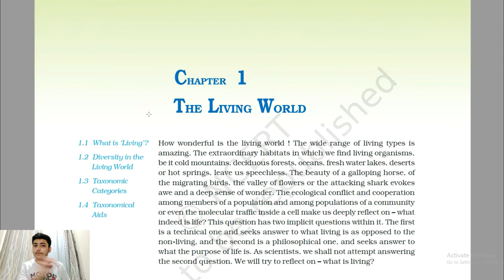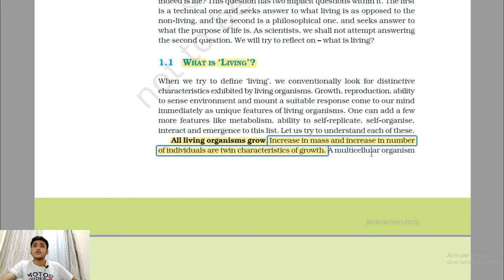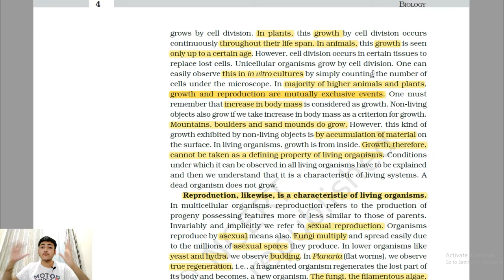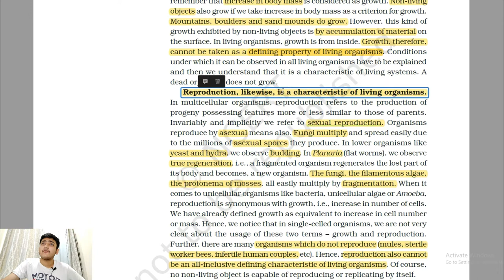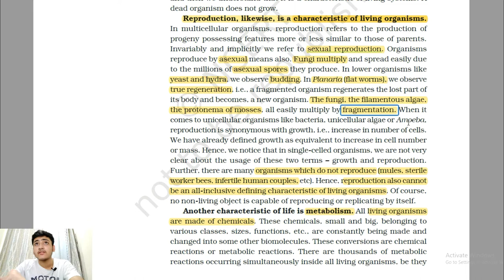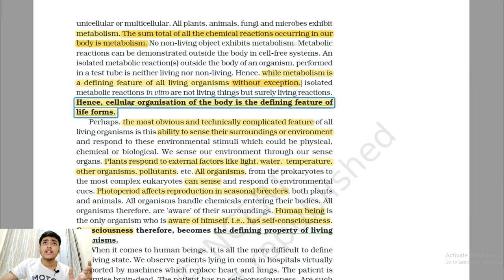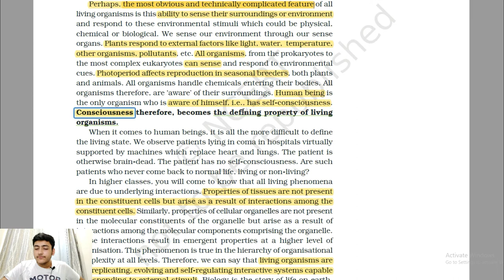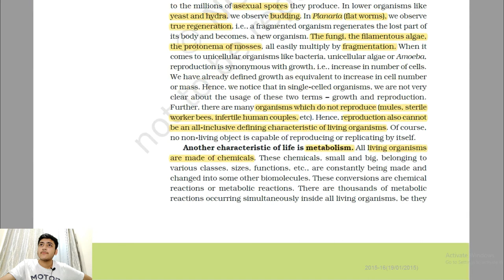The Living World Class 11 Biology | NCERT Explanation | In Hindi | NEET | Lecture 1 | 1st Chapter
the living world class 11 neet
the living world class 11 ncert
the living world class 11 in hindi
1st chapter class 11 biology

The Two Keys of A Treasure Box ( A Suspense Fiction )

The Spy Pigeon-

My instagram id , follow it now.

Follow english world instagram account.